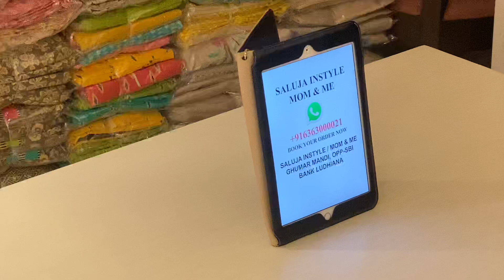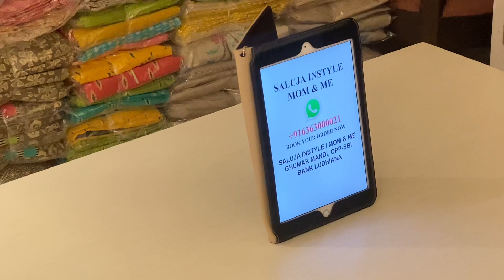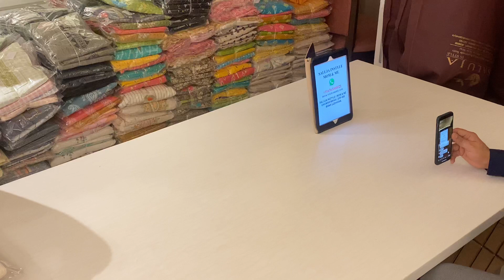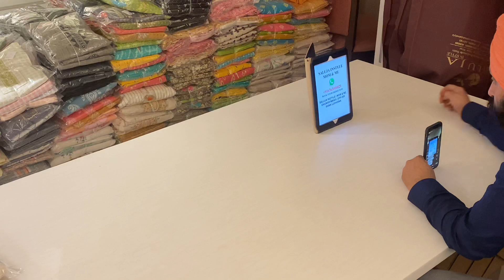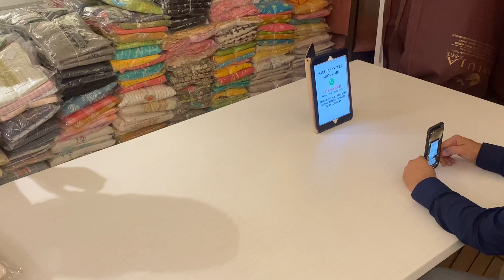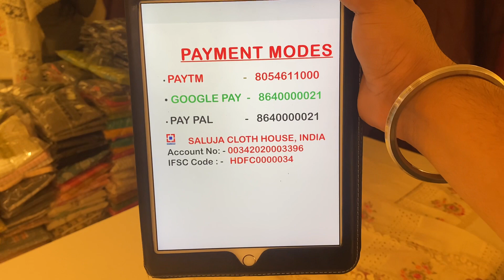RAKHI SPECIAL OFFER . ₹4000/- DA SUIT SIRF 2100/- VICH .HOLE SALE PRICE .PUNJAB BIGGEST FAMILY STORE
SALUJA INSTYLE/MOM&ME

Shippment worldwide 🌍
Stitching available

Limited stock- Grab Your soon🛍

Be at home. Be safe from corona 🦠
We care for you and your family.

Do prefer online shopping.
(Book your outfits now)👗

Saluja Instyle/Mom&Me
Ghumarmandi,Ludhiana Opp-Sbi  Bank

We are also available on youtube